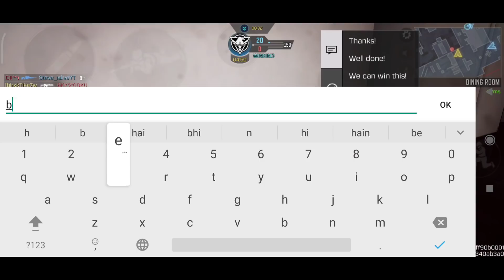5 signs of a toxic player in CODM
Signs of a toxic player in ranked in cod mobile. Codm season 9 is coming soon.